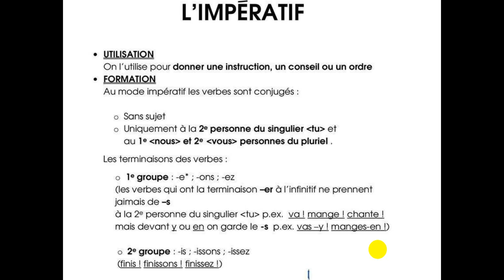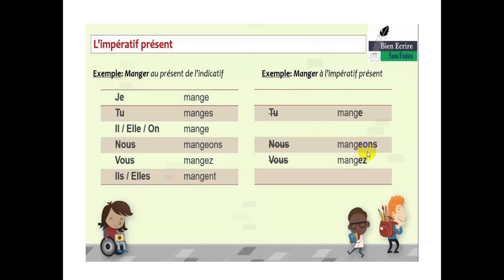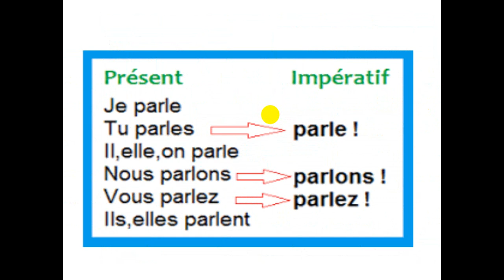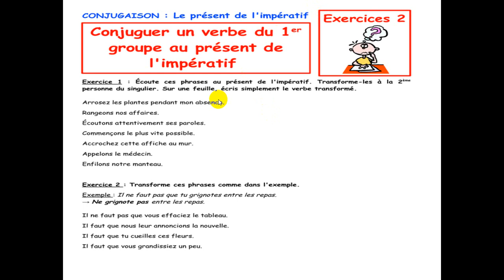video g5 l imperatif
Gr.5 P.5 French